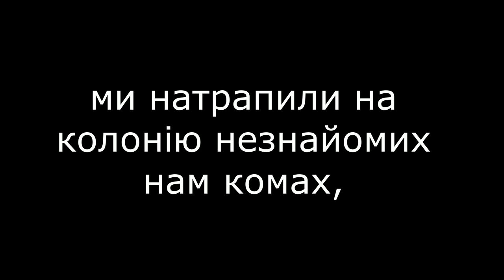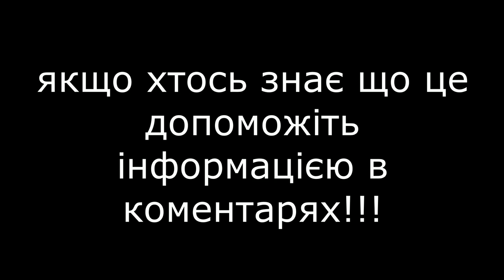Увага !!! невідомий вид комах!!! Помогите опредилить неизвестный вид насекомых!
Оного разу в одному з наших численних походів карпатськими лісамими натрапили на
колонію назнайомих нам комах,безліч личинок блакитного забарвлення рухались як одне
ціле, як один живий організм усі наші спроби ідентифікувати вид залишились марними
якщо хтось знає що це допоможіть інформацією в коментарях!!!